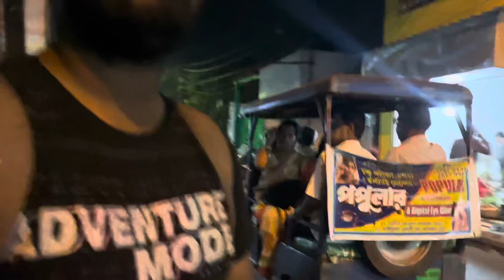Ki niya elo probir barita ?🤫🤫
Ki niye elo probir barita ?🤫🤫🤫